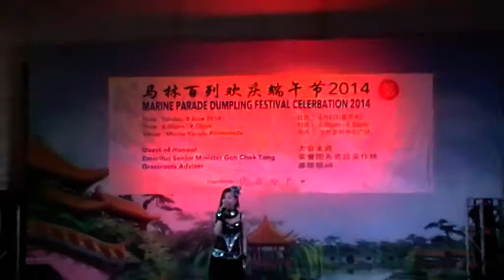婷婷 - 月亮代表我的心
地点 Location: Marine Parade, Blk 87 (Marine Promenade)